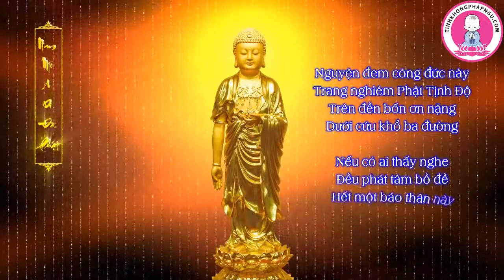mẹ con rắn có tình-Khoảnh khắc kì diệu-Phim hoạt hình ► Phim hoạt hình hay nhất 2017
mẹ con rắn có tình-Khoảnh khắc kì diệu